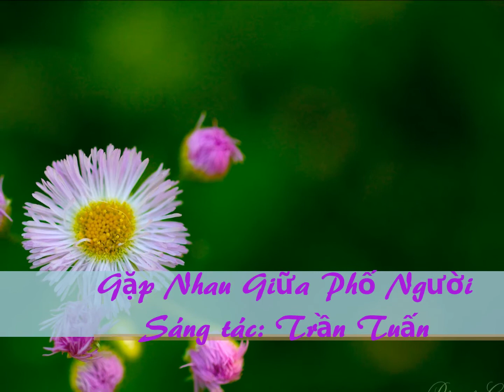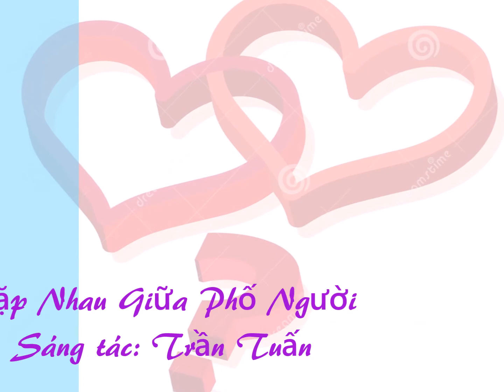Gặp Nhau Giữa Phố Người- Trần Tuấn- Áo Cà Tím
Sáng tác "Gặp Nhau Giữa Phố Người" 1980: nhạc và lời Trần Tuấn, hòa âm Đỗ Hải, tiếng hát và video Áo Cà Tím. Lời nhạc bấm Showmore

Gặp Nhau Giữa Phố Người-  Nhạc và lời Trần Tuấn

Gặp nhau giữa phố người
Ngập ngừng không nói nên lời.
Trời vào mùa lá úa
Ngập hồn sầu mấy thu...
Chợt hồn mưa bão tơi bời.
Tìm mắt, quầng mắt khô
Tìm môi , môi bỗng ơ thờ.

Anh bây giờ cuối đường
Tìm không thấy quê hương.
Lê thân dài mỏi mệt
Lang thang trên xứ người.
Em tâm hồn úa héo
Xuân hồng đã phôi pha.
Dập vùi thuyền phong ba
Bơ vơ nơi đất lạ...

Hỏi lòng nên khóc hay cười.
Ngậm ngùi nhìn xa xôi
Tìm đâu câu trả lời?

Trần Tuấn